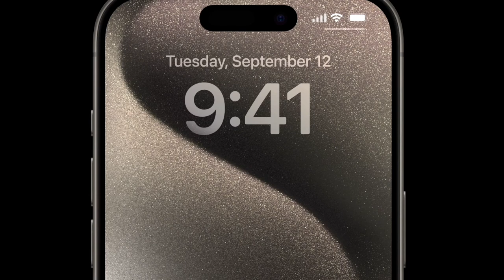The Apple Event was AWESOME!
A straight to the point Apple is the best Apple

JJJreact (if jack sees this)